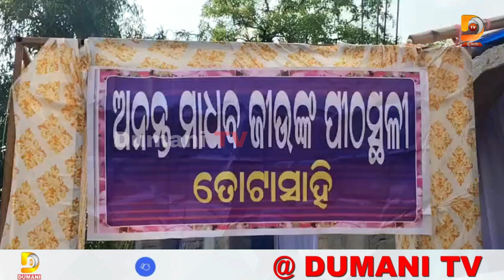ସ୍ୱାମୀଙ୍କ ଦୀର୍ଘାୟୁ କାମନା କରି ସ୍ତ୍ରୀ ମାନେ ପାଳନ କରୁଛନ୍ତି ସାବିତ୍ରୀ ବ୍ରତ | Dumani TV